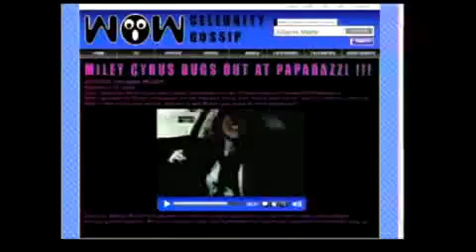Miley Cyrus - Fly On The Wall - Official Music Video (HD)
Miley Cyrus New Song : Fly on the Wall